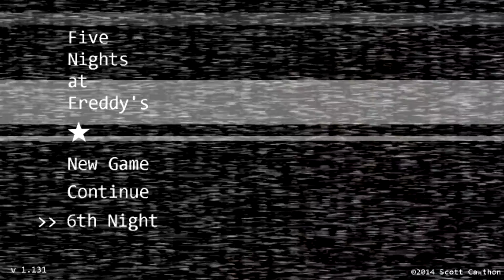Five Night at Freddy's - Night 6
My son and I play through night 6 of Five Night at Freddy's.